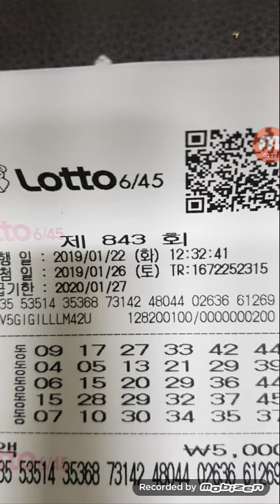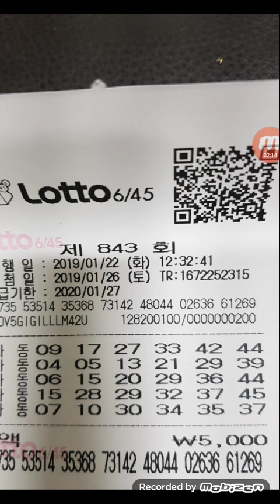로또자동공유 ㆍ매매님 843회 2장공유